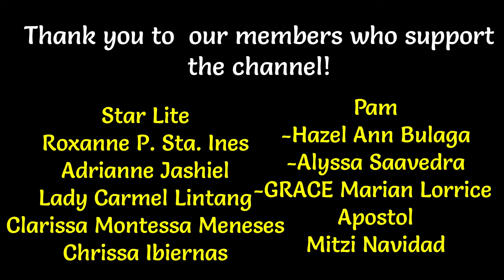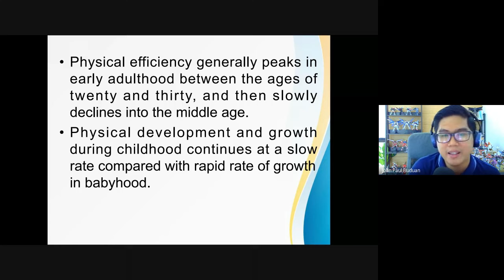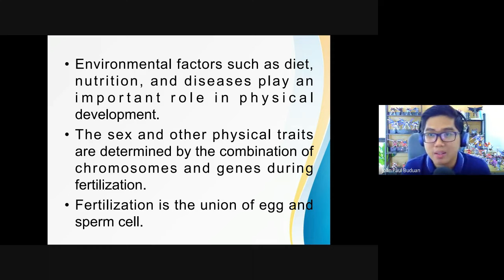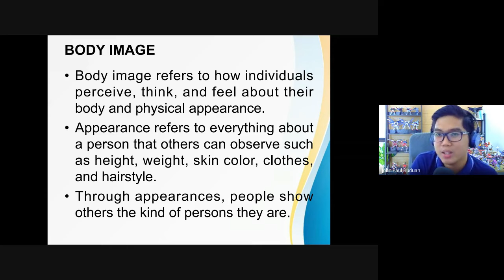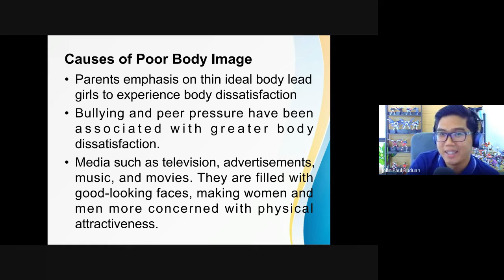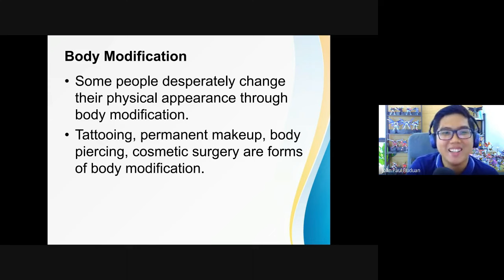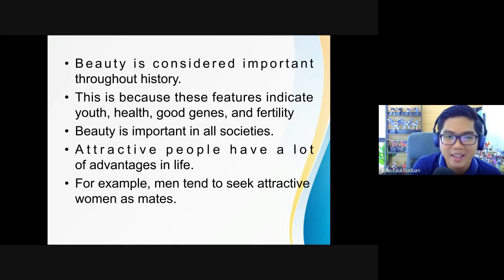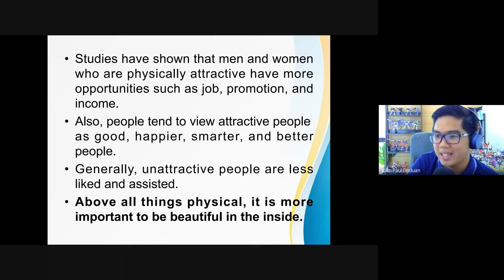Ang PHYSICAL SELF | Life Span and BODY IMAGE | Tagalog